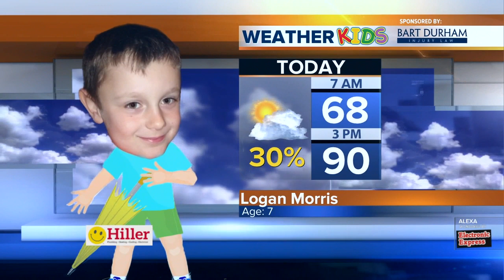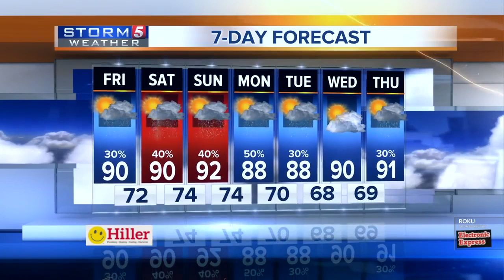Lelan's morning forecast: Friday, June 21, 2019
Lelan Statom's morning forecast for Friday, June 21, 2019. Strong to severe storms possible later today.